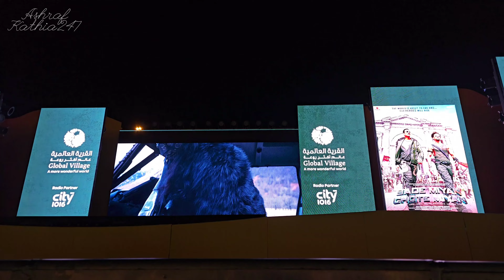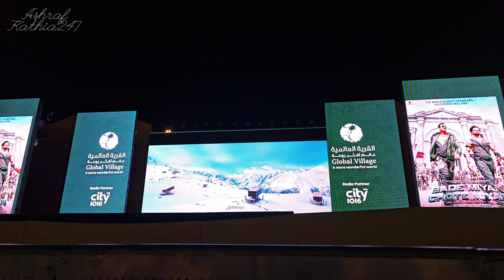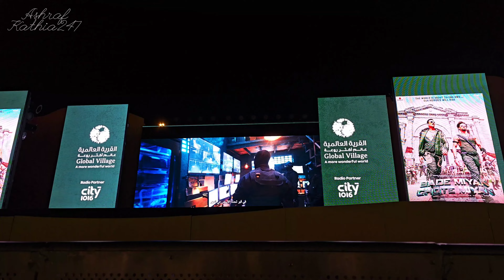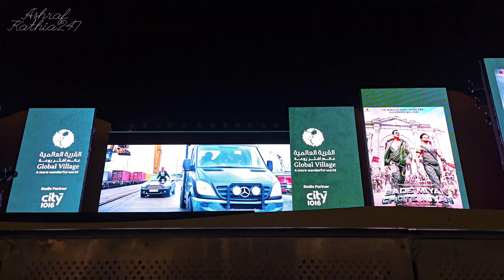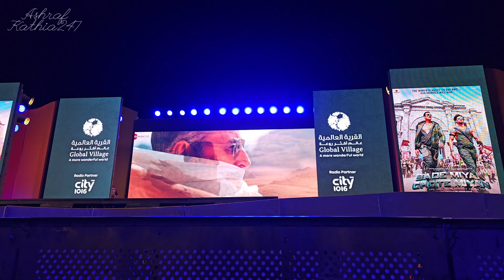Live Bade Miyan Chote Miyan Promotion Started At Dubai Global Village, Akshay Kumar, Full Show 4K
Live Bade Miyan Chote Miyan Promotion Started At Dubai Global Village, Shah Rukh Khan, Complete Show 4K,

Bade Miyan Chote Miyan Blockbuster Promotion In Dubai, Akshay Kumar, Akshay kumar, Tiger Sharoof, Manushi Chhillar, Shah Rukh Khan To Visit Global Village, bmcm, bmc, bmc,

Bollywood star Shah Rukh Khan in dubai to promote new film Dunki, Dunki - 3 days to Go, Shah Rukh Khan, Dunki First Show at 5:55, Dunki First Show, Manushi Chhillar, Manushi Chhillar and Tiger Sharoof Dubai

Shahrukh's strong preparation for the promotion of Dunki, the film may premiere in dubai.

Dive deep into the Ashraf Kathia247 With 7.65k fans already on board, we're your one-stop destination for the hottest movie reviews, previews, latest vlogs, and juicy stories.  New releases? We've got them covered, Join the family and be a Bollywood stars.